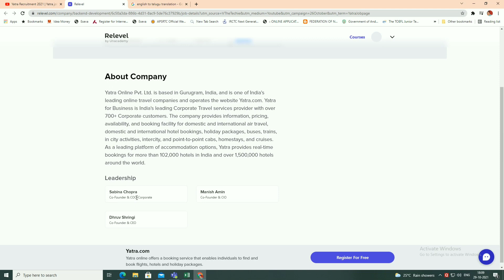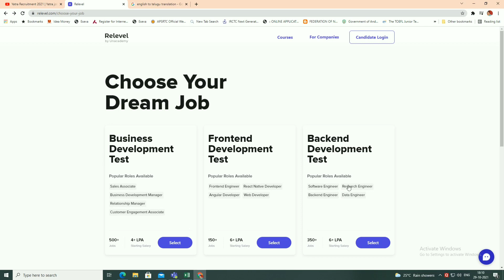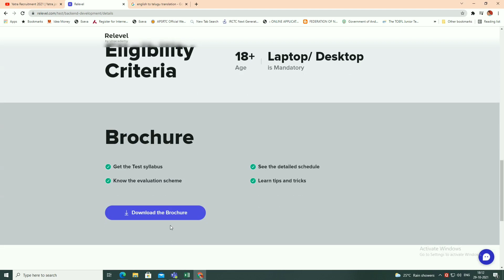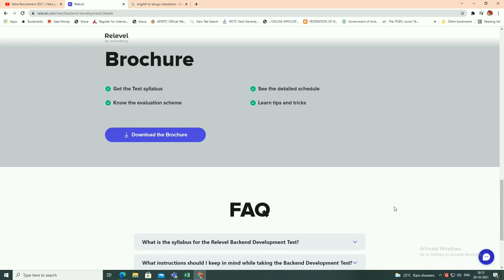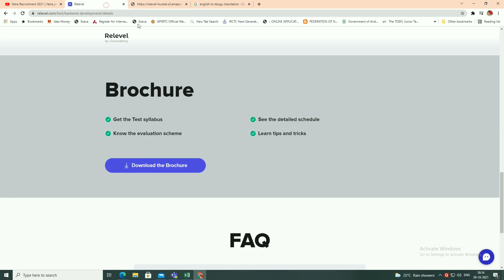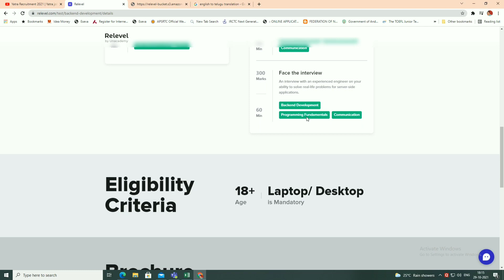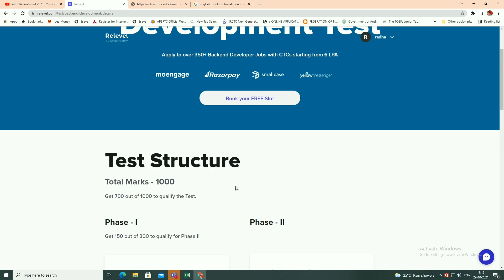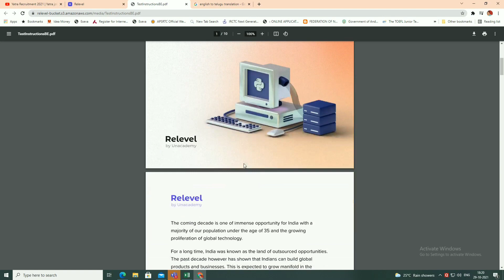Yatra Recruitment 2021 | Yatra jobs in Telugu | Relevel by Unacademy jobs | Radha Computers Hub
అంతే కాకుండా ఛానెల్ లో కొత్తగా ఓకేబులరి, నోటిఫికషన్లు, ఎడ్యుకేషన్, ప్లాంటింగ్, జాబ్స్ కి సంబదించిన సమాచారం, యాప్స్ గురించి తెలియజేసే ప్రయత్నం చేస్తాను.

The Topics covered in this video are:
Yatra Recruitment 2021
Work From Mobile Jobs
Yatra Business development jobs
Software Engineer
Software Engineer jobs
Yatra jobs in Telugu
Yatra field sales executive job
Yatra work from home 2021
Yatra Software Engineer job 2021
Yatra Software Engineer recruitment 2021
Yatra Software Engineer training
Yatra Software Engineer apply online
Yatra Software Engineer registration
Yatra filed sales executive registration 2021
Yatra service agent
Yatra jobs 2021 telugu
Yatra work from home jobs 2021 telugu
Yatra agent work in telugu
Yatra agent commission
How to apply Yatra agent 2021
Yatra latest offers today
Yatra job
Yatra job news
Yatra vacancy 2021
Yatra vacancy 20000 post
Yatra Bharti
Yatra Bharti online Apply
Yatra job online Apply
Telugu Job Updates
In Telugu
Parttime jobs
jobs for diploma
jobs for graduates
jobs for post graduates
Work from Home jobs